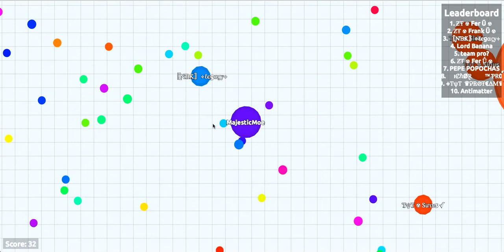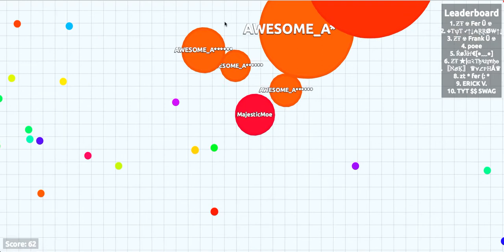Agar.io No Split Challenge God Mode On!!!